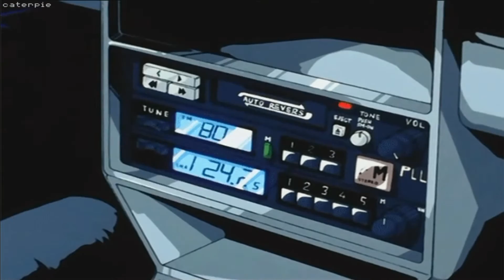brandUn DeShay - Take Your Time [Prod. brandUn DeShay] (2011)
Other artists I think would absolutely crush this beat:
Frank Ocean Type Beat - Don't Let It Get You Down | moody r&b
Pharrell
N*E*R*D
The Neptunes
Odd Future
Andre 3000
Childish Gambino
The Internet
Janelle Monae
The Super 3
Kelis
Frank Ocean
Brockhampton
Flying Lotus
Thundercat
Tyler the creator
Pharrell
N*E*R*D
The Neptunes
Odd Future
Andre 3000
Childish Gambino
The Internet
Janelle Monae
The Super 3
Kelis
Frank Ocean
Brockhampton
Flying Lotus
Thundercat
Tyler the creator
Pharrell
N*E*R*D
The Neptunes
Odd Future
Andre 3000
Childish Gambino
The Internet
Janelle Monae
The Super 3
Kelis
Frank Ocean
Brockhampton
Flying Lotus
Thundercat
school food punishment - 曖昧に逸れる - air feel, color swim